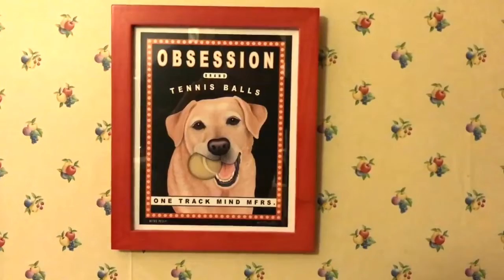A story of a dog that goes from stray and sick to healthy and happy then finding a forever home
Click this video to watch a beautiful story of a stray dog finding a home